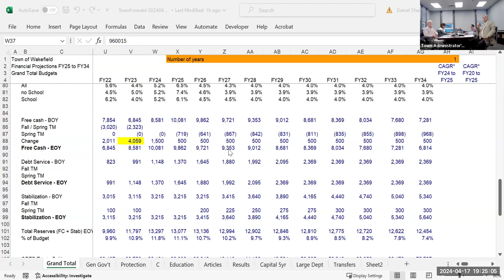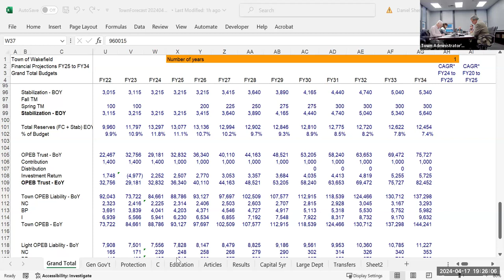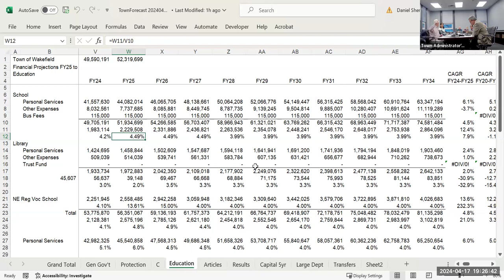Wakefield Finance Committee Meeting - April 17, 2024